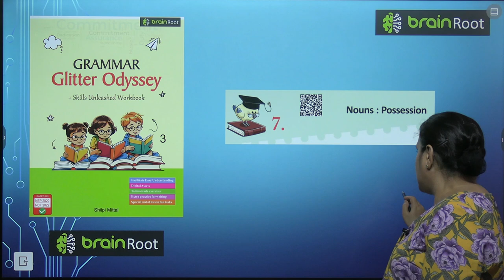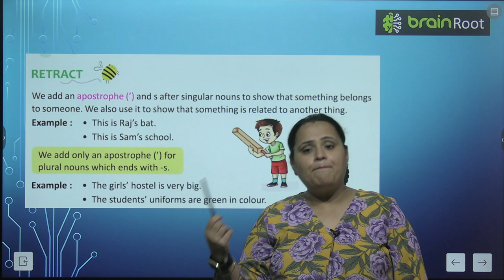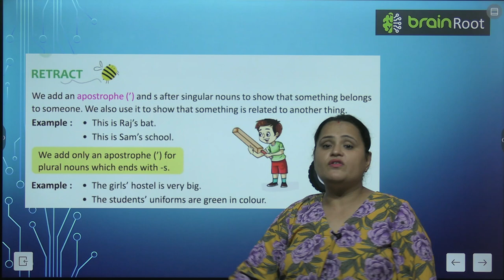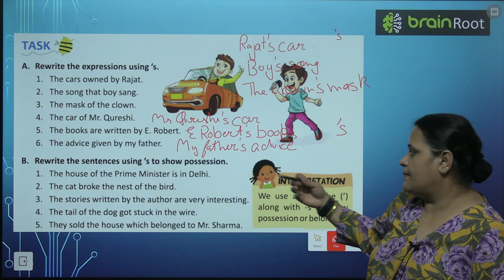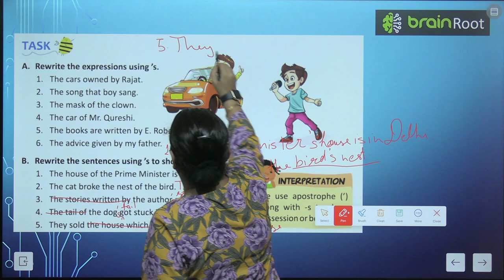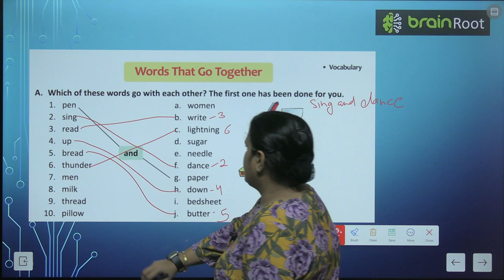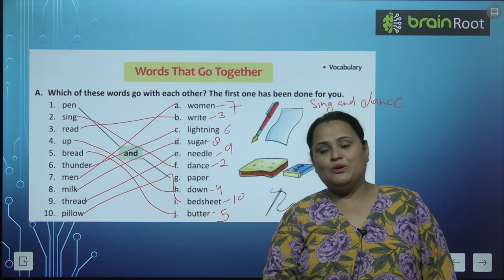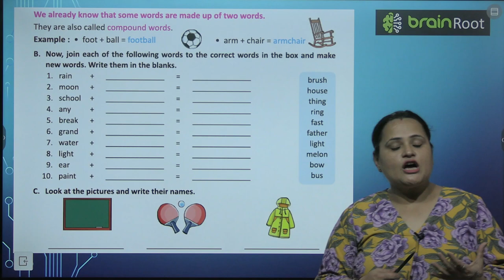BRAIN ROOT GRAMMAR ODYSSEY CLASS 3 CHAPTER 7 NOUNS POSSESSION